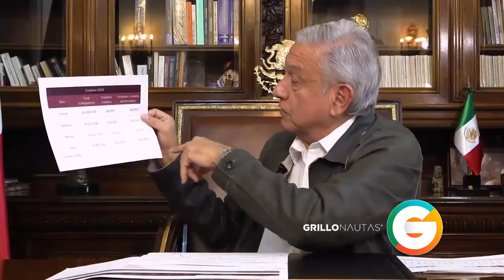AMLO pide no endeudarse y ahorrar para enfrentar la pandemia